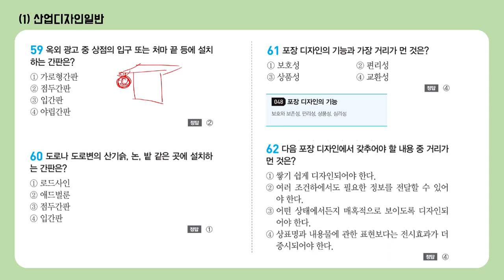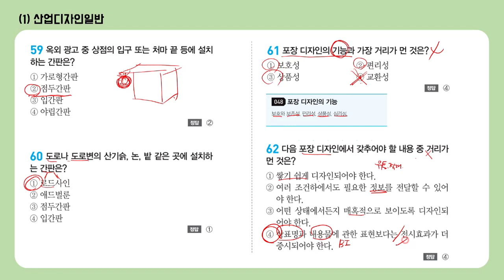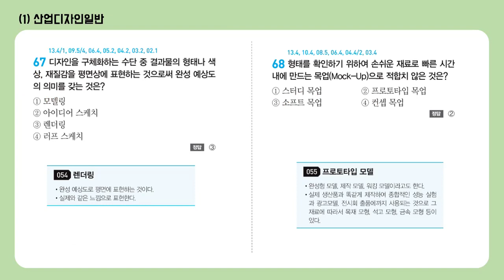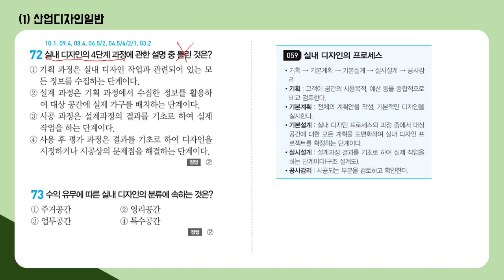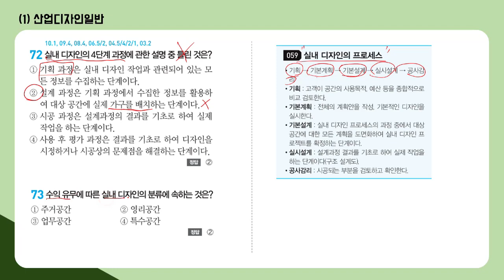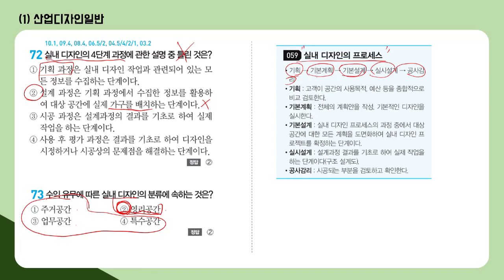[컴그 필기] 자출 238선 51~73